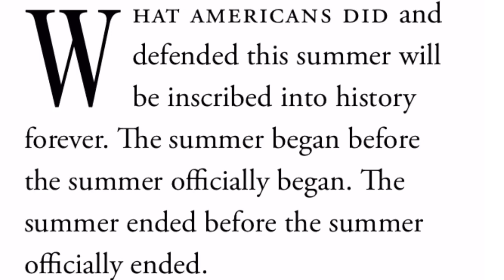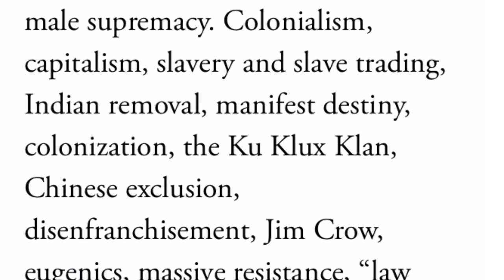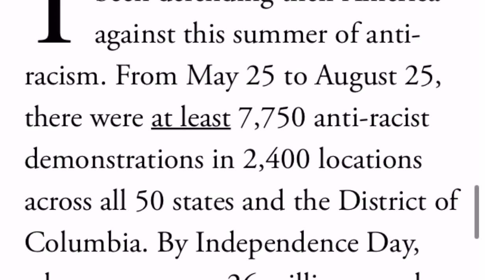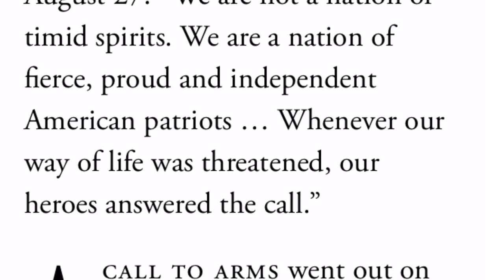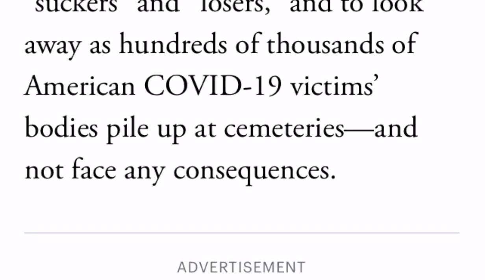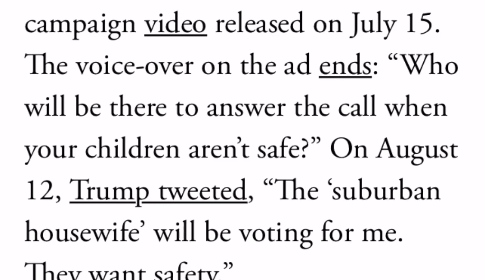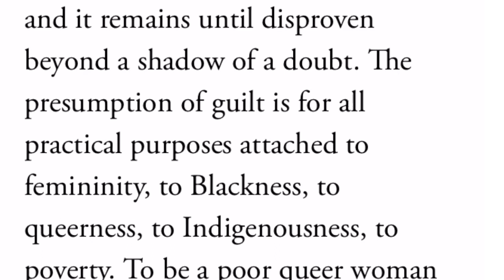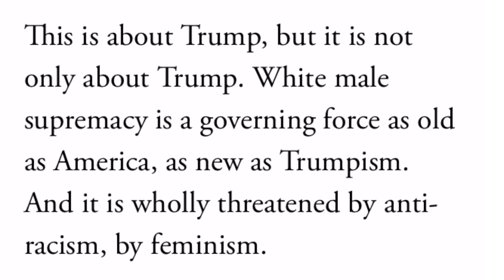Our Summer Delusion of White Male Supremacy